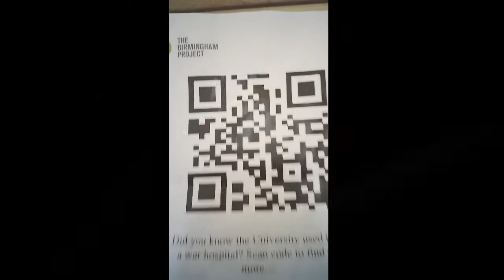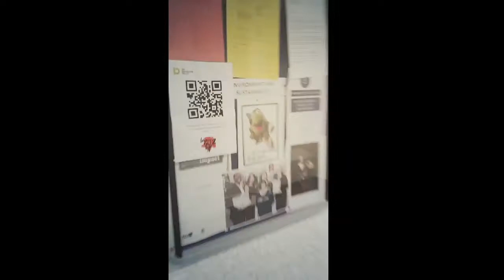QR Campus Tour Trailer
Trailer for our QR Tour through the campus of the University of Birmingham, exploring the sights of the First Southern General Hospital and the Cadbury Research Library which contains the surviving archives.